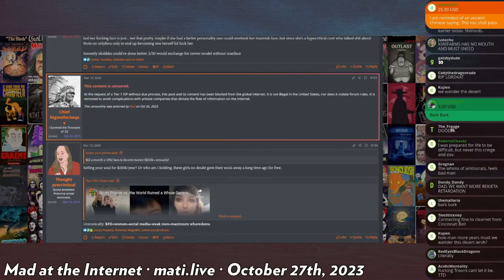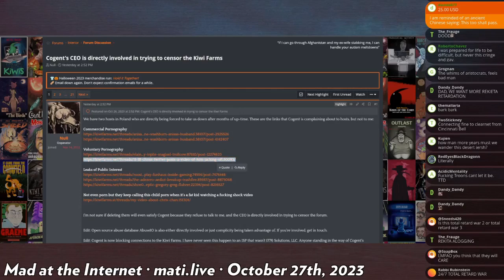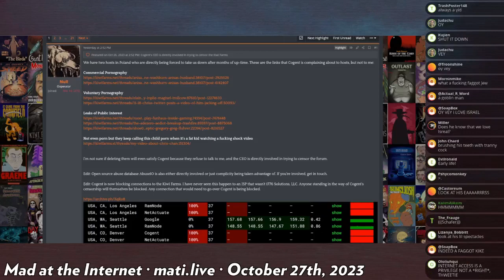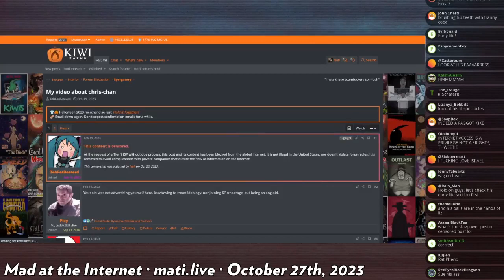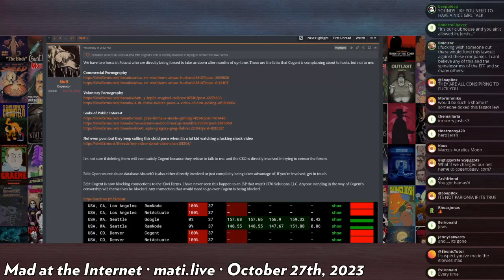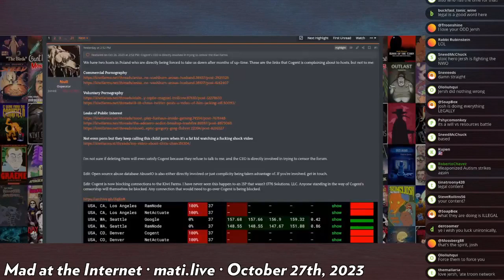the Cogent situation - Mad at the Internet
Dubbing himself a "stoic hero," Josh vows to keep Kiwi Farms up despite censorship from the tier-1 ISP Cogent whose CEO he personally accuses of being behind the meddling.